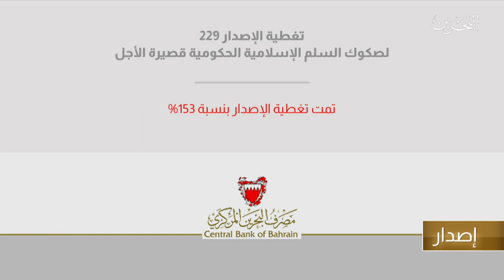البحرين مركز الأخبار : التقرير الإقتصادي 18-05-2020